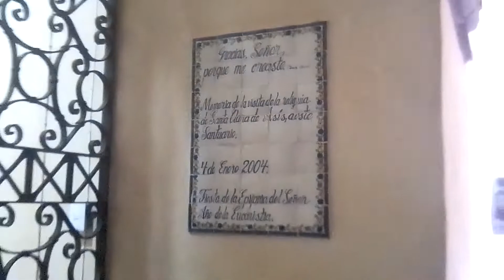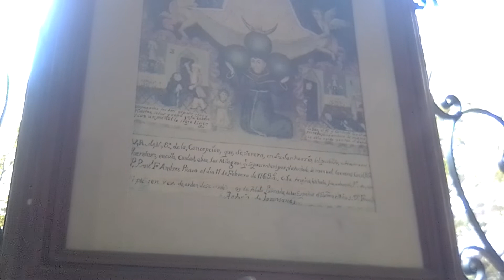Visitada por todos los Queretanos.